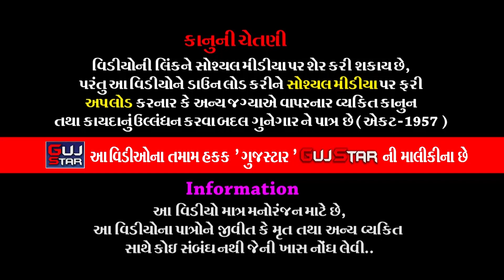RANUJA MA NATRAJ NA PIR || 21 || રણુજામાં નટરાજના પીર || Bhadukiya Ramamanadal - Ranuja - Kalavad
GUJSTAR  PRESENTING  :-

ALBUM :-  Ranuja Ma Natraj Na Pir
ARTIST :- all  artist  of Jay  Khodiyar Ramamanadal - Bhadukiya
MUSIC  :- Live
PALCE  :- Ranuja  -  Kalavad [ Gujrat ]
LABEL  :- GujStar